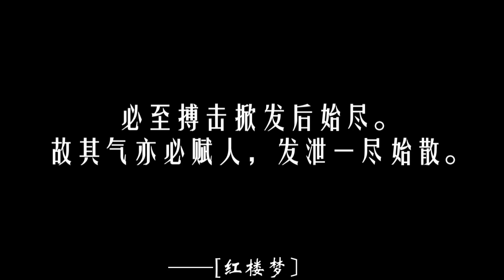0054【红楼梦】残忍乖僻之邪气